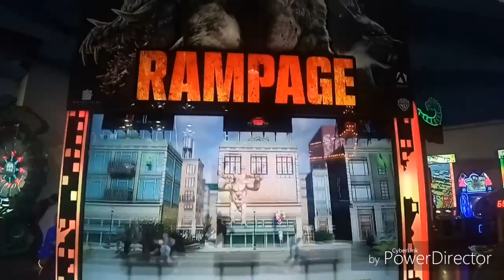Rampage - Arcade game sa Magic Planet Dubai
Naglaro ang mga bata sa Magic Planet Dubai. Eto ay matatagpuan sa Mall of Emirates. Kinuhaan ko sila ng video kase ang saya saya nila mga alaga ko. Hope mag enjoy kayo. Watch til the end at alamin kung sino ang nanalo sa kanilang tatlo.

MARAMING SALAMAT!
MABUHAY!